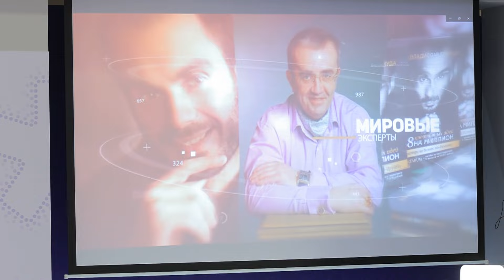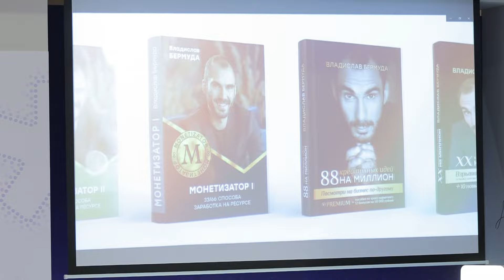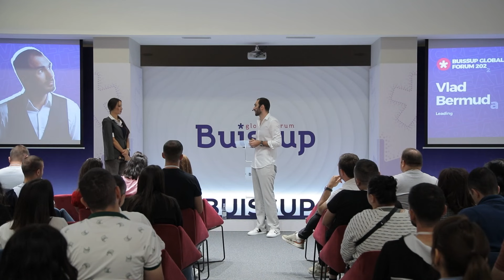Ինչպես չծախսել մեծ գումարներ մարքեթինգի վրա, բայց ապահովել բարձր եկամուտ. Վլադ Բերմուդա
Վլադ Բերմուդան, Buissup Global Forum 2022-ի շրջանականերում, պատմում է, թե ինչպես է հնարավոր, առանց մարքեթինգի վրա մեծ գումարներ ծախսելու, ապահովել եկամտի թիրախային ցուցանիշը, թե ինչքան կարևոր է ոչ ստանդարտ մտածողությունը բիզնեսում  ու թե ինչպես օգտագործել cross-marketing-ը ի նպաստ Ձեր բիզնեսի 🔥

Հետևեք մեր սոց. ցանցերին՝